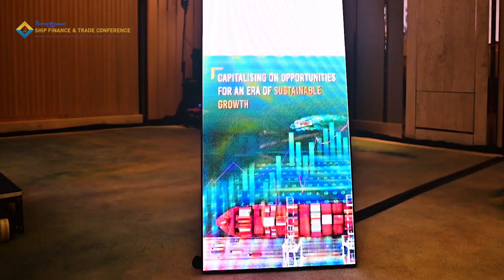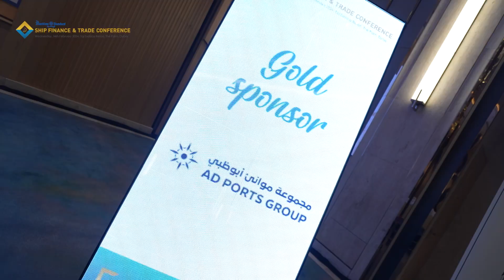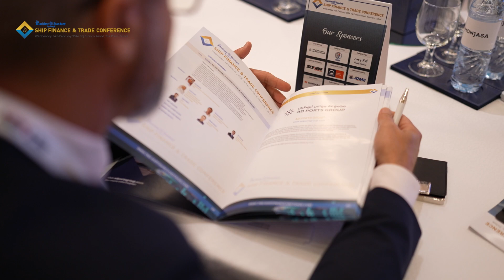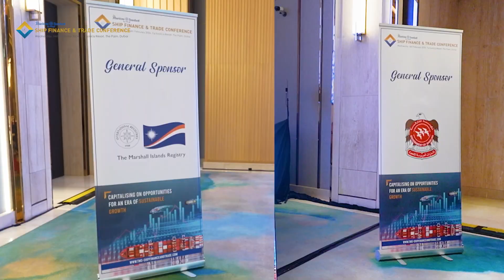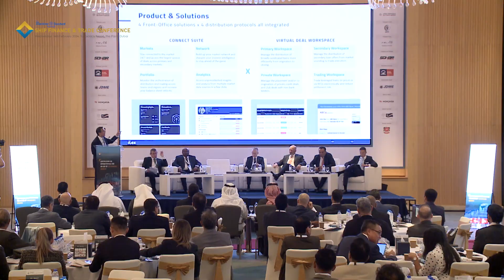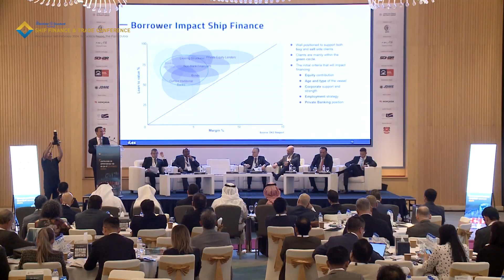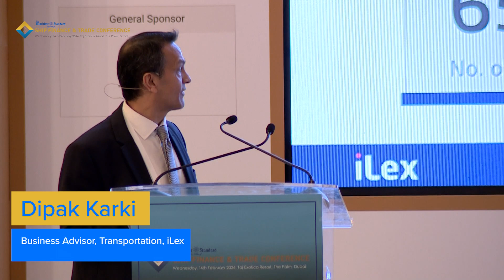Dipak Karki's Insights from the TMS Ship Finance and Trade Conference 2024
Dipak Karki, Business Advisor specializing in transportation at iLex, shared invaluable insights at The Maritime Standard Ship Finance and Trade Conference 2024. His presentation illuminated the future of the ship finance sector, addressing key challenges, emerging trends, and the transformative role of fintech in the maritime space. Dipak highlighted the benefits for funders and arrangers, emphasizing the importance of a global network, market alerts, and streamlined deal management processes. Dipak's presentation provided a comprehensive understanding of how technological advancements are reshaping ship finance, empowering stakeholders to accelerate their business and stay ahead of market trends.